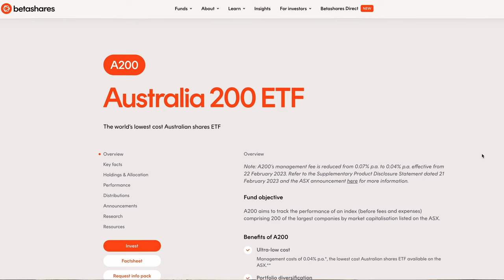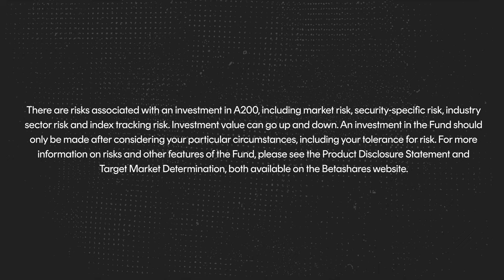What is an index fund?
Index funds have come to dominate modern investing. If you're starting out your investment journey, it's worth knowing what they are. Ben explains index funds in two minutes.

⛓️ 🔗 Useful Links 🔗 ⛓️

 #️⃣📱 Social Media 📱#️⃣